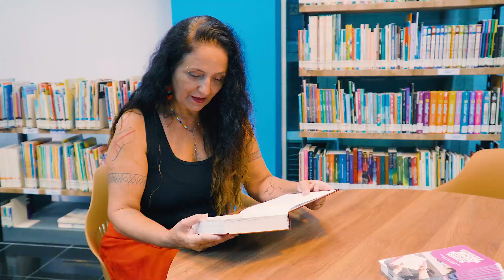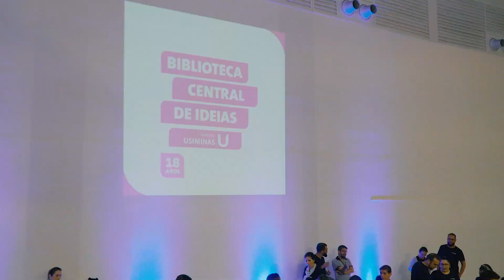Biblioteca Central de Ideias 18 anos - Usiminas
Dezoito anos de incentivo à leitura e democratização da literatura! A Biblioteca Central de fez aniversário e nosso TBT é para lembrar esse momento tão especial!

Em abril, celebramos a ampla atuação na formação de leitores e acesso à literatura com festa e novo layout do espaço, mais dinâmico e aconchegante. Na comemoração, um espetáculo com a DaMa Espaço Cultural e premiação aos leitores mais assíduos da Biblioteca no último ano, com vale livros. Toda a programação da Biblioteca é gratuita.

A Biblioteca Central de Ideias reforça a atuação social da Usiminas pautada pela formação, por meio do estímulo continuado à leitura, consolidando o compromisso da companhia com os Objetivos do Desenvolvimento Sustentável das Organizações das Nações Unidas (ONU). Ela é gerida pelo Instituto Usiminas com patrocínio da Usiminas, por meio da Lei Federal de Incentivo à Cultura.

🎥Confira no vídeo momentos da festa e venha conhecer a “cara nova” desse espaço tão importante.

pracegover pratodosverem Vídeo com imagens da celebração de aniversário da Biblioteca Central de Ideias. Depoimentos de leitores e do coordenador da Ação Educativa do Instituto Usiminas, João Paulo Andrade.